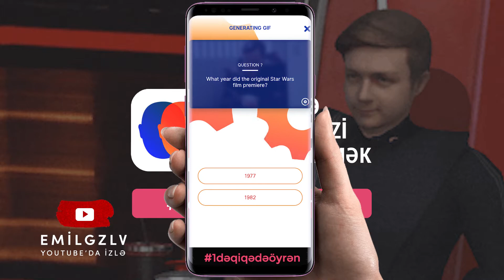Məşhur GİFLƏRDƏ ÖZ ŞƏKLİNİZİ İSTİFADƏ ETMƏK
Video: Emil Gözəlov | emilgozelov

1dəqiqədəöyrən rubrikasında bu dəfə sizlərə ən çox istifadə olunan giflərdə məşhurların yerinə öz simanızı necə hazırlamaq olar, onu göstərirəm. Proqram həm Android, həm də İOS istifadəçiləri üçündür. Samsung, Xiaomi, Huawei, iPhone, iPad istifadəçiləri rahatlıqla istifadə edə bilər.

Gif hazırlamaq istəyənlər, öz şəkli ilə Gif hazırlama proqramı axtaranlar Morphin yerinə düşür.

Hamıdan öncə videolardan xəbərdar olmaq istəyirsinizsə, kanala abunə olub, bildirişləri açın.

Salam, mən Emil Gözəlov! YouTube ilə 2012-ci ildən məşğulam. Bundan əvvəl bir neçə tanınmış kanallarım olub. Hal-hazırda isə gənclərin maraqla izlədiyi məşhur bir Azərbaycan kanalını idarə edirəm. Bu kanalımı isə 2015-ci ildə açmışam və çox böyük fasilələrlə işlətmişəm. 2019-cu ilin yayından isə həftəlik paylaşımlara başlamışam. Hazırki kanalımda əsasən öyrədici, maraqlı, əyləncəli video konseptinə yönəlmişəm. Həftədə 1 və ya 2 dəfə sizlərə həm texnoloji, həm ölkə və dünyadan maraqlı məlumatlar, həm də gənclərə maraqlı gələ biləcək videolar hazırlayıb, sizlərlə bölüşəcəm. Sizdən tək istədiyim, mənə dəstək olmanızdır. Bunun üçün kanala abunə olub, bildirişi açmaq, videoları bəyənmək və şərh yazmaq kifayətdir. Paylaşmağınız 2 qat dəstəkdir :)
Öncədən hər kəsə təşəkkürümü bildirirəm.